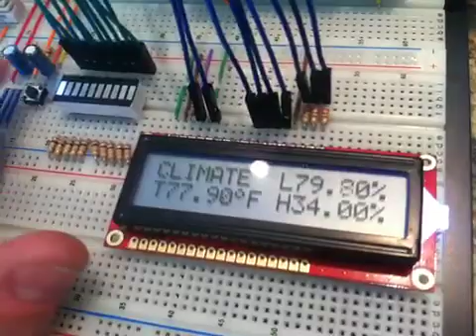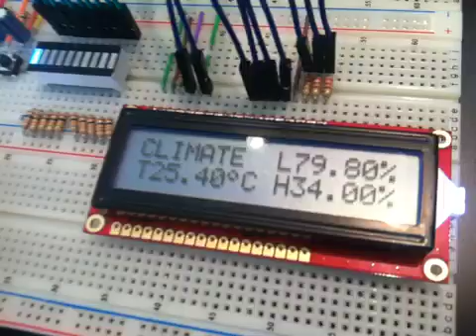Arduino LCD Menu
About the hardware debouncing:

I'm using 10uF electrolytic caps and 10k resistors (for a 0.1s decay time) as well as an Inverting Schmitt trigger to "smooth out" the decay curve. (Actually converts it from a smooth curve into a square wave which is a much better input signal for the arduino digital pins. It also inverts the signal so you'll have to account for that in your code or your hw setup.)

Here is a schematic for using this kind of HW debounce with an arduino interrupt pin: --old broken link - sorry, I don't have the schematic anymore-- (The cap in this is 10uF and the 40106N is the Inverting Schmitt trigger)

I got the Schmitt triggers here (this IC has 6 triggers)